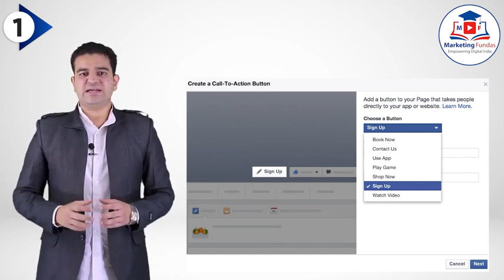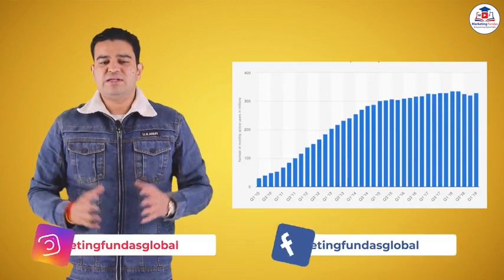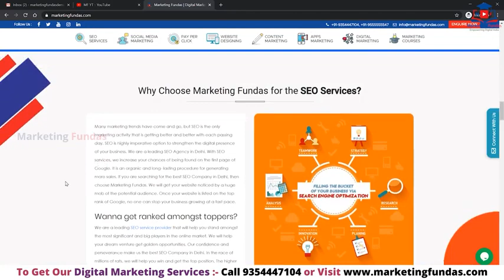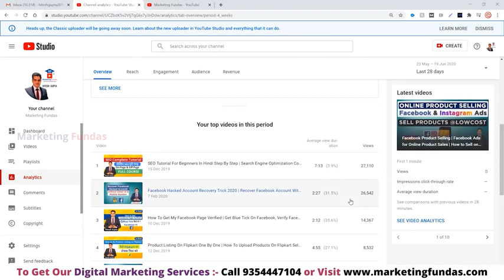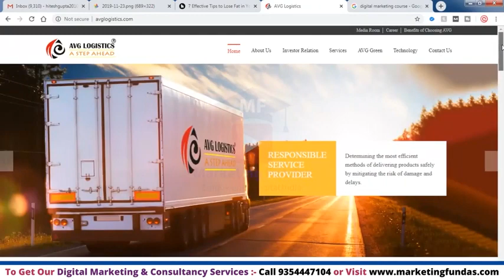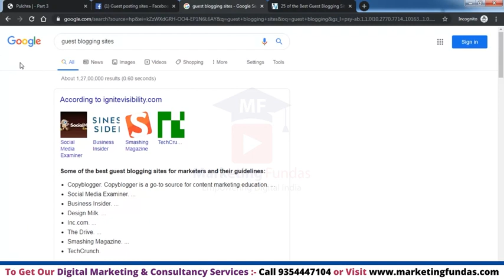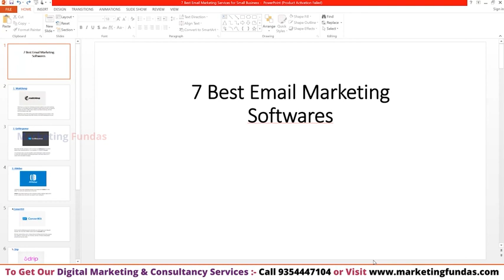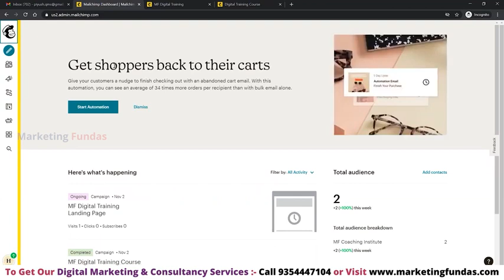Digital Marketing Full Course in Hindi | Digital Marketing Tutorial for Beginners | Free Course 2022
Free Digital Marketing Full Course in Hindi. Digital Marketing Tutorial for Beginners.

Timestamps are given below :-

Social Media Optimization 00:02:12 - 06:28:02
Search Engine Optimization 06:29:02 - 09:33:22
Email Marketing Full Course 09:33:22 - 11:57:09

✔️ Digital marketing introduction for beginners
✔️ Its benefits
✔️ Email Marketing
✔️ Social Media Marketing
✔️ Content Marketing
✔️ Influencer Marketing
✔️ Dropshipping
✔️ Google Search Console
✔️ Google Ads
✔️ Local SEO
✔️ Growth Hacking
✔️ WordPress blogging
✔️ Career opportunities in digital marketing in India
✔️ App Store Optimization
✔️ Google Adsense